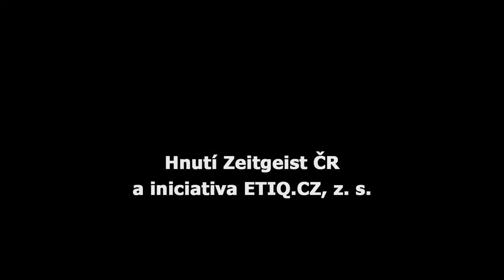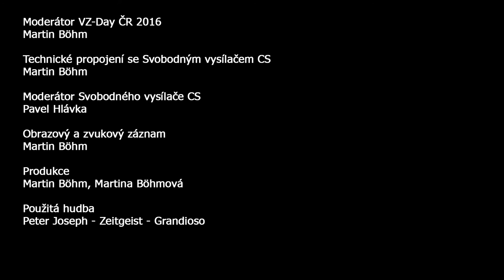Petr Ježek: Úroky a půjčky v socioekonomickém a společenském kontextu / VZ-Day ČR 2016 (3z5)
interFórum diskuze:
Diskuze v interFóru bude otevřena v nejbližších dnech.

Bankovní účty pro podporu:
55555513 / 2010 (běžný), 55555521 / 2010 (veřejný)